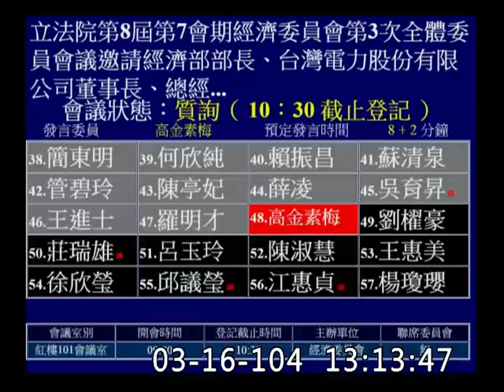高金素梅-委員會質詢-20150316_jx23585858